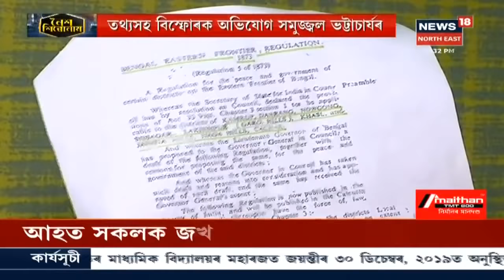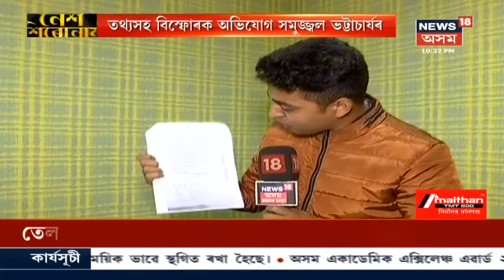Kaliaborৰ মিছাত ভয়ংকৰ পথ দুৰ্ঘটনা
30 December 2019: Kaliborৰ মিছাত তেল টেংকাৰ-গেছ পৰিবাহী টেংকাৰৰ ভয়ংকৰ সংঘৰ্ষত আঘাতপ্ৰাপ্ত দুজনৰ অৱস্থা সংকটজনক। লগতে চাওঁক আন আন সংবাদসমূহ।